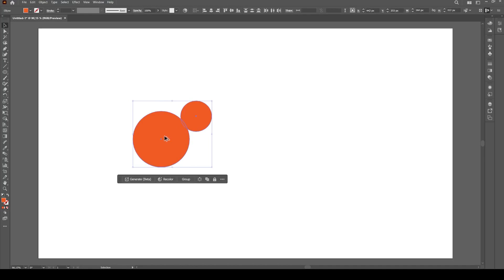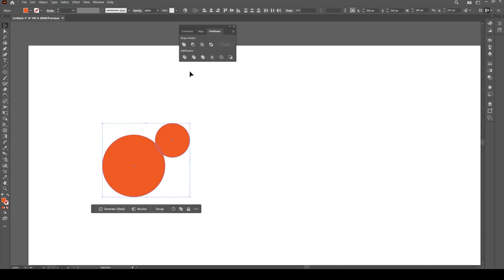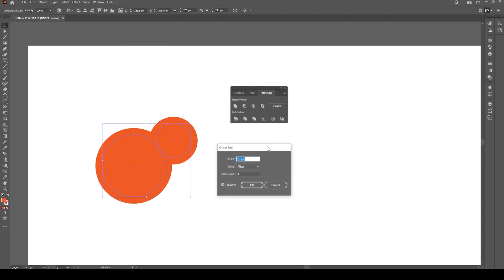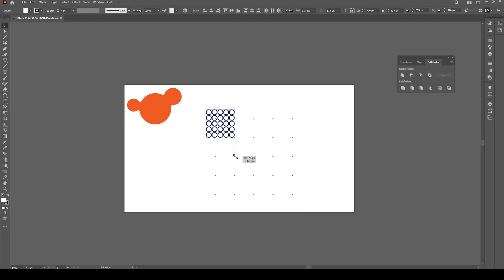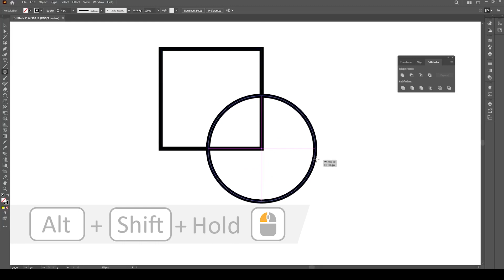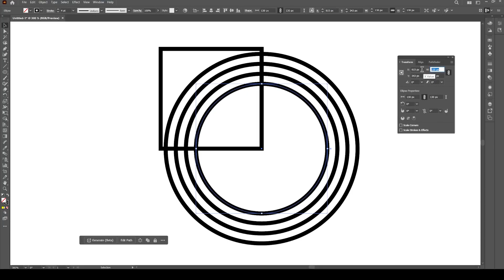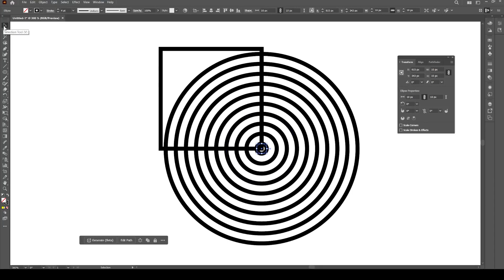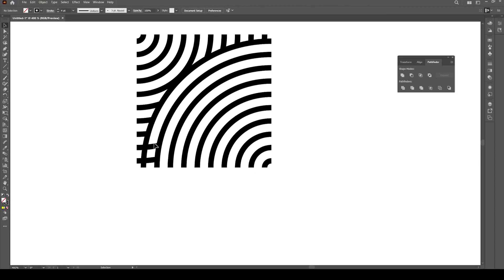Уроки Adobe illustrator українською: що можна зробити з кружечками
Підтримати випуск навчального контенту українською:
🔗Посилання на банку
або
💳Номер картки
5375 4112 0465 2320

В цьому відео буде три цікавих графічних елементи, які ви зможете використати в дизайні. Згадаємо як використовувати ефекти, навчимося створювати цікаві форми інструментом Shape Builder Tool, а також пригадаємо як створити цікавий універсальний візерунок (патерн). Тож вперед, вмикаємо відео і опановуємо Adobe Illustrator українською